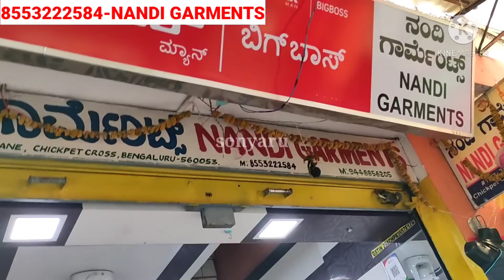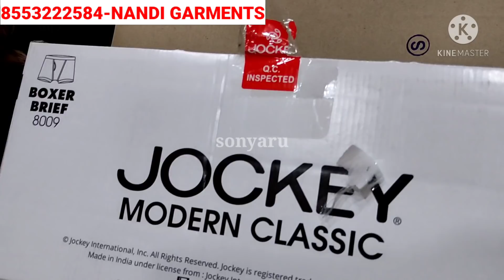Chickpet Bangalore Wholesale Shop 22Rs Only/Mens Jockey,Ramraj,VIP Branded Pantees,Banians/Shopping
Shop Address 👇👇
Nandi Garments
No. 15/1, S.V Lane
Mamulpet Cross
Near Sudharsan Silks
Chickpet Main Road
Bangalore-560053